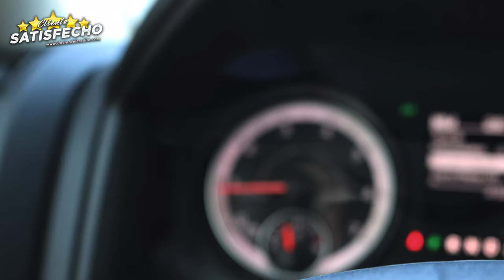A mi se me hizo super facil - 2023 RAM 1500 Classic - Doctor del Credito - Toronto - Canada.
Ven por tu 2️⃣0️⃣2️⃣3️⃣ RAM 1500 Classic 🛻

Conseguí la información de Carlos Pizarro el doctor del credito a través de Facebook. Además, a las personas que me ven de habla hispana, acérquense, no tengan miedo, porque no en todos los lugares tenemos acceso a la información en español debido a que estamos en otro país. Pero aquí con Carlos Pizarro, la información está disponible.

Llevo 3 meses buscando un carro, pero es mucho el problema que te ponen en otros Dealers, por eso les digo a todos que se acerquen con personas que realmente saben. En 10 minutos o menos, me dieron la aprobación de crédito. 🇨🇱📍🇨🇦